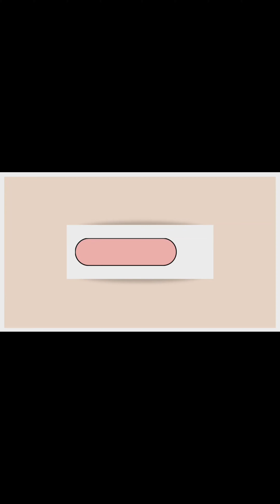Saxophone & Drums event at work with dancers😅